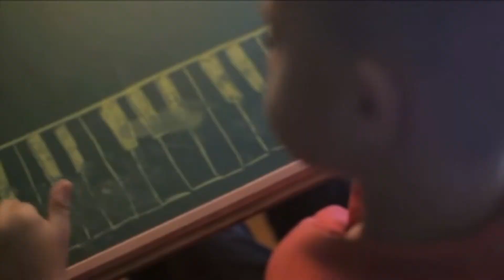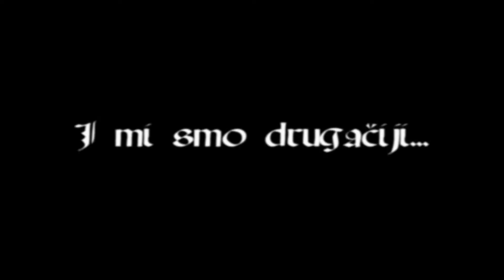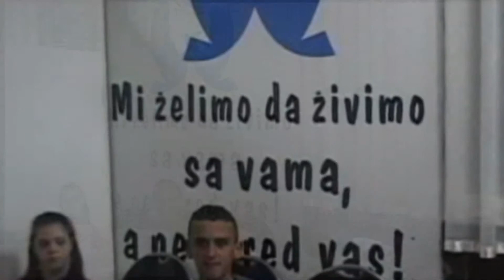Dokumentarac o MNRO film (NVO Svetionik)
Ovaj film je uradjen povodom humanitranog koncerta "Vrata sreće" koji održan u Novom Pazaru 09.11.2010.god. Ceo prihod sa koncerta je namenjen društvu "Otvorena vrata" tj. mentalno nedovoljno razvijenim osobama. Koncert su organizovali NVO "Svetionik" i hor "Isa-Beg".